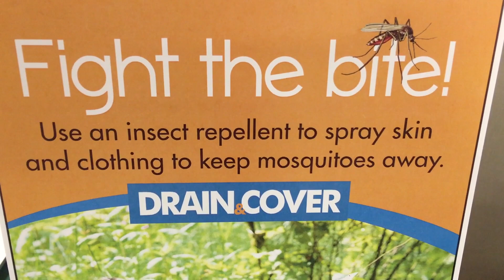Zika Virus 2017: What You Need to Know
With South Florida's rainy season and summer on the horizon, Baptist Health South Florida brought together some of the region's leading experts in a forum to provide the latest information about the Zika virus.
Zika is spread mostly by mosquitoes and is of greatest concern to pregnant mothers or those thinking of becoming pregnant. The virus is associated with severe birth defects including microcephaly, a condition where babies are born with smaller brains that might not have developed properly.
Data released by the Centers for Disease Control and Prevention (CDC) shows that about 1 in 10 pregnant women with confirmed Zika had a fetus or baby with birth defects. Women who are pregnant or are planning to become pregnant should be especially vigilant to protect themselves against mosquito bites. The most important steps are eliminating standing water (where mosquitoes breed) and wearing the proper clothing and insect repellent to prevent bites.

[Transcript]

Jack Ziffer:
We've got a tremendous leadership team, a Zika steering committee that is ready to educate everybody, take care of patients in the emergency room, make sure we're prepared for testing, giving the right advice.
Dr. Lillian Rivera:
Last season, we had an epidemic of Zika in our community. This year, so far, so good, right? We haven't seen except travel cases. But again, the risk is there because the vector is there, which is the Aedes aegypti. And also, we know the virus is within that population. So it's very important prevention. The message tonight is about prevention. And the way we prevent is to fight the bite.
Aileen Mary:
A lot of studies have shown that people are not taking Zika seriously, and that's terrible. However, Baptist Health certainly is, and I applaud you wholeheartedly because this is an incredibly important topic. And in fact, today, there was a reveal of the fact that among women who are testing positive for Zika during pregnancy, 10% are having babies with severe neurological problems. That's a very high percentage.
Joseph Scott:
As we go into the summer, and we're going to see more mosquito and more mosquito bites, obviously protect yourself. There's no question about it. If you are concerned that you were exposed to Zika, more importantly than an immediate diagnosis is protection, most likely sexual protection. Okay. Because we don't want to transmit it sexually.
Alberto Sirven:
I think the important thing is for public to be educated about Zika today. I think we're going to discuss a lot, has to do with the pregnancy and the prevention of getting bit by the mosquitoes, which is really the only prevention in pregnancy.
[Connect BaptistHealthSF]

[End Transcript]